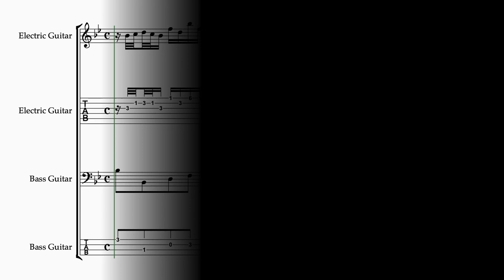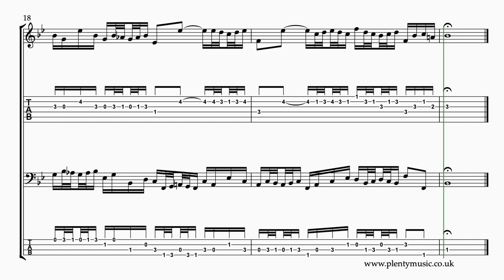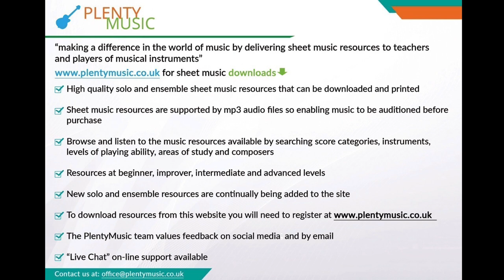Bach J. S. | Invention 14 arr. electric guitar & bass guitar duo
J.S. Bach’s Invention 14 BWV 785 in Bb is a rhythmical work and a movement in which figuration is a substitute for ornamentation. The sheetmusicvideo plays back at 54 quarter note or crotchet beats to the minute.

J.S. Bach’s Invention 14 BWV 785 arranged electric guitar & bass guitar in the key of Bb is a rhythmical work and a movement in which figuration is a substitute for ornamentation.

The electric guitar and bass guitar are transposing instruments sounding an octave lower than written. There are some octave transpositions in the bass guitar part to keep to the range of the instrument.

Guitarists have the choice of reading a notated or TAB score. TAB scores have a useful function because they locate the position of the notes on the fretboard although the same note can be played on different strings in different positions. The PlentyMusic TAB score is a literal translation of the score and not necessarily the best solution for playing/positioning the notes.

Ornaments are omitted in this movement but are replaced by challenging and rhythmic figuration. Players need to have a vision and understanding of the phrasing needed before playing this movement.

Bach’s music is from the baroque era in music history and presents the added challenge that there is generally minimal score detail in place in sheet music scores.

The realisation plays back at 56 quarter note or crotchet beats to the minute. The music editor suggests playing the movement with an awareness of an eighth note or quaver pulse. An 8/8 time signature would in many ways be very appropriate for this movement.

Accompaniments are in place allowing electric guitar and bass guitar players to participate in ensemble activities as part of practice routines. The electric guitar sounds on one side of the stereo channel and the bass guitar on the other. The accompaniment tracks play back at 52, 54, 58, 60 and 62 quarter note (crotchet) beats per minute. Accompaniment backing tracks are recorded with a dry acoustic to encourage accuracy in playing. There is one bar count in /click track at the beginning of the accompaniment tracks.

The principle behind J. S. Bach’s two part Inventions is to take a musical idea or motive and then process it following the rules of good contrapuntal writing using the compositional processes of the baroque and at the same time referencing the closely related keys in the key journey. Inversion, repetition, sequence, transposition, rhythmic augmentation/diminution amongst other processes are evident in Bach’s inventions as most other music of the baroque period.

in score is attached to the edited music score.